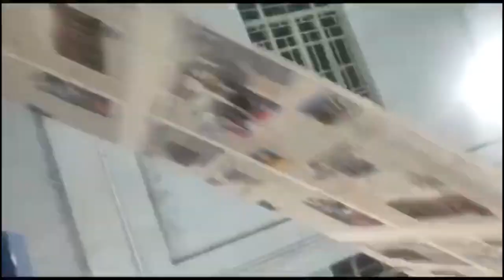TYNSONG QUESTIONS INTENTION OF INDIVIDUALS WHO ALLEGE DISCRIMINATION